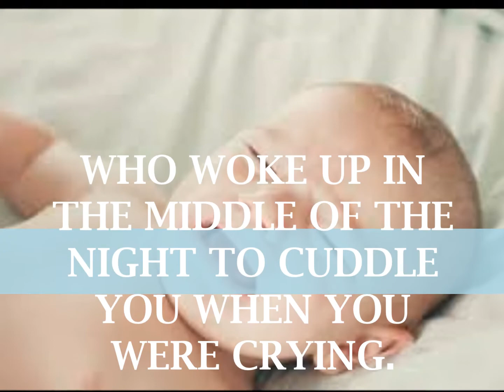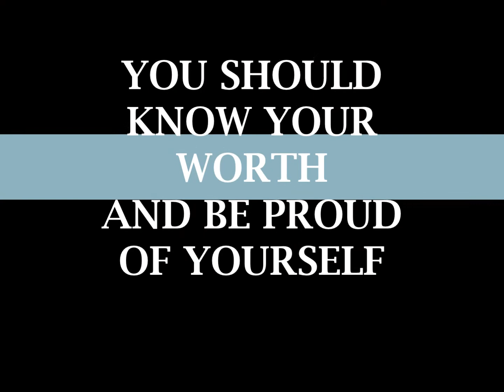MOTHER'S DAY SPECIAL || माँ तुजे सलाम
This is not an educational video, this is just a tribute and letter of appreciation for all mothers who are working 24 by 7 for the babies and forgots oneself in this journey.
This is just to let them know that they are amazing.

BACHPANN KIDS CLINIC. Here we try to upload all pediatric related information.
Any information in this channel should not be used as reason not to visit a doctor.

Our other informative videos are

3.NEWBORN HUNGER CUES || HOW TO TELL BABY IS HUNGRY?  ||  कैसे पता चले बेबी को भूख लगी है ?